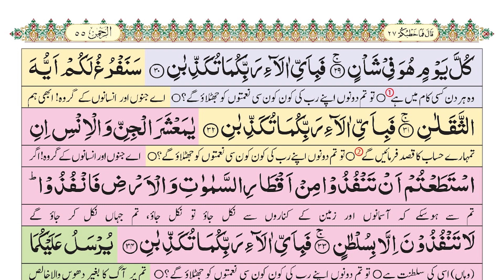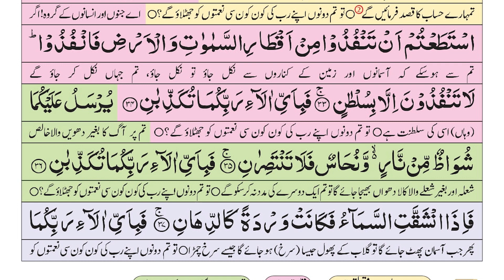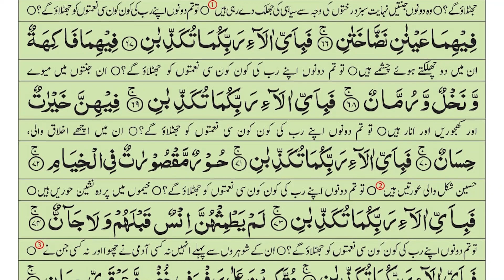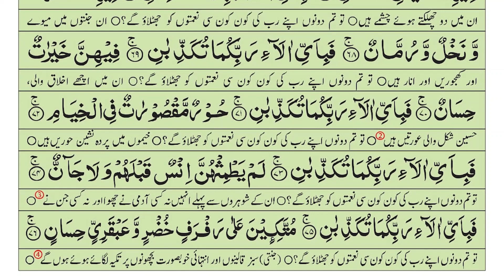Surah Rehman سورۃ الرحمن Quran Recitation Beautiful Tilawat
Surah Rehman  سورۃ الرحمن  Quran Recitation Tilawat